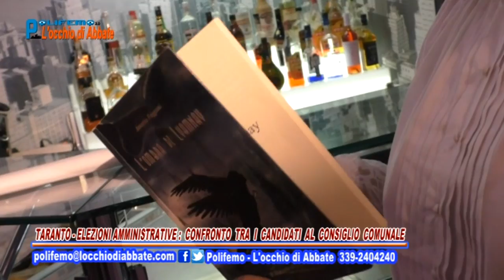Polifemo del 2 Giugno 2017 - Taranto - Elezioni Amministrative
Polifemo del 2 Giugno 2017 - Taranto - Elezioni Amministrative: Confronto tra i Candidati al Consiglio Comunale